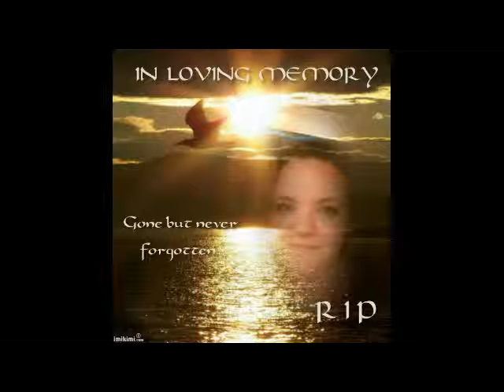In Loving Memory of Kayla